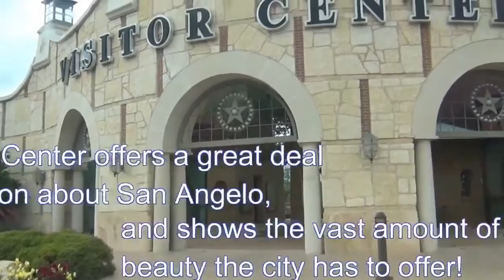The Visitor Center in San Angelo, Tx